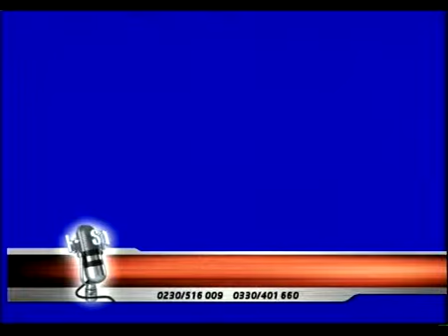Sara pe Deal 22 Octombrie 2012 Ion Lungu